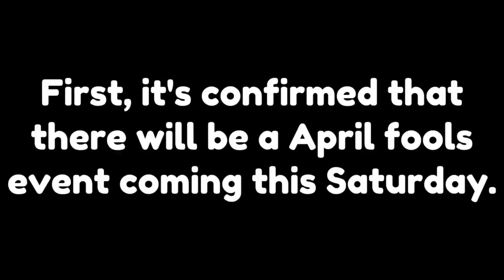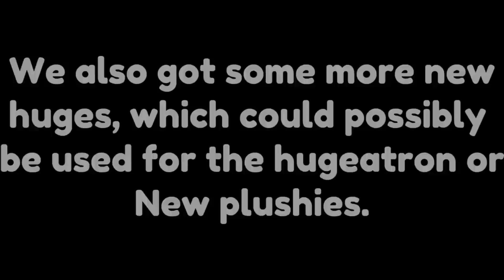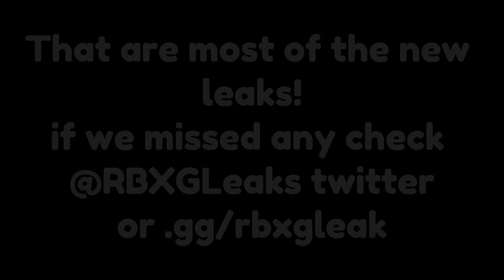⚠️ April Fools Final Update Leaks | Pet Simulator X Leaks